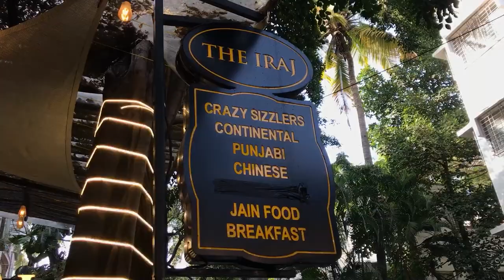399/- में Unlimited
Explore The Iraj's amazing offer! Pay only Rs 399 and enjoy everything on their menu, unlimited! 🎉 Join me for a taste test and let's see if it's as good as it sounds! They have Asian, Indian and Italian food in Their menu.